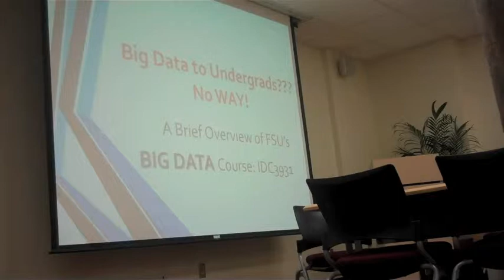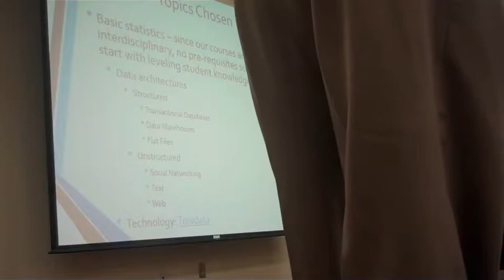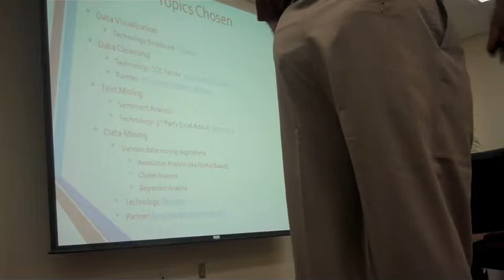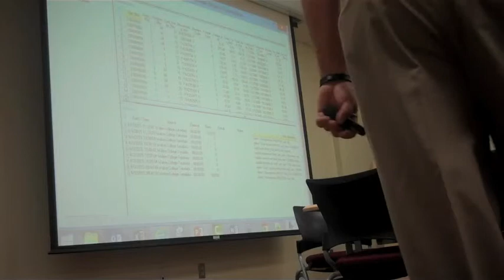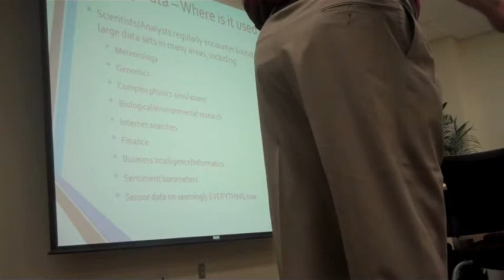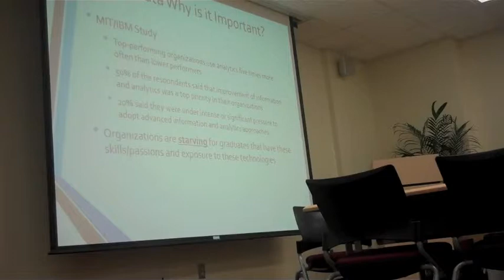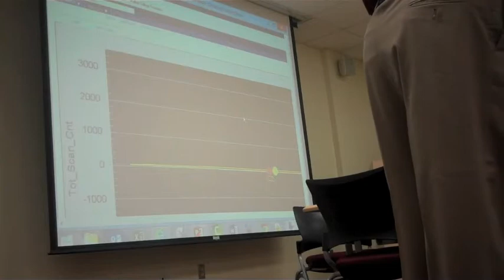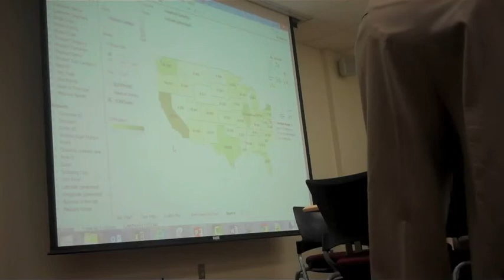ISSA PD Series – "Big Data", Prof. Ken Armstrong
April 3, 2015, College of Education, Florida State University, Tallahassee, FL.